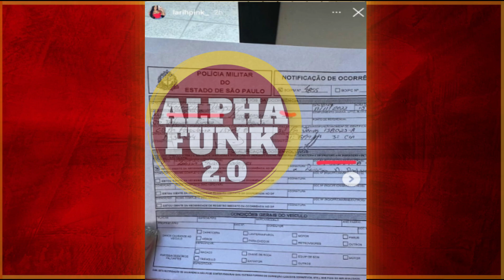MULHER DA MC DRICKA A EXPOE AO VIVO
MULHER DA MC DRICKA  A EXPOE DURANTE LIVE E DEU RUIM